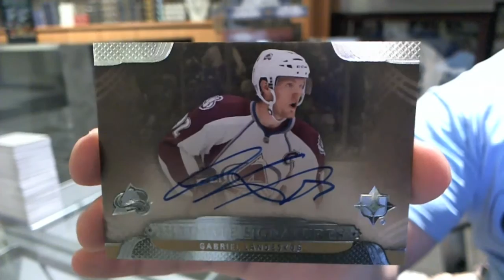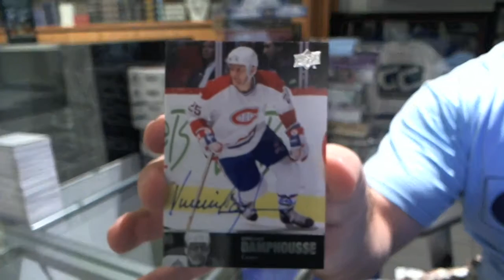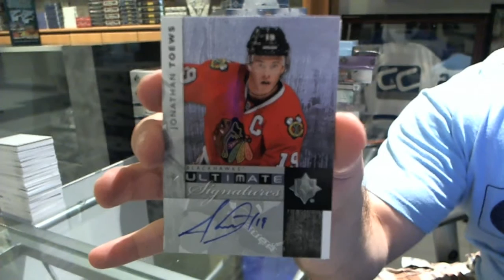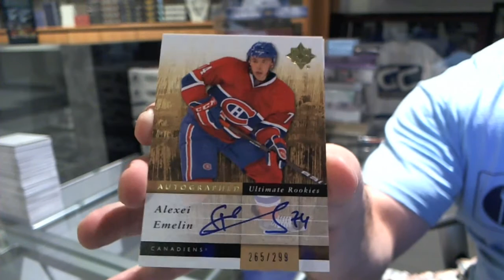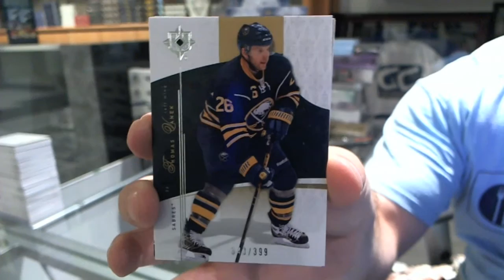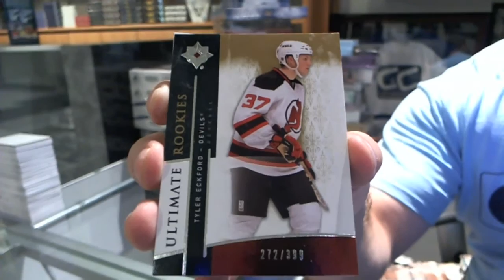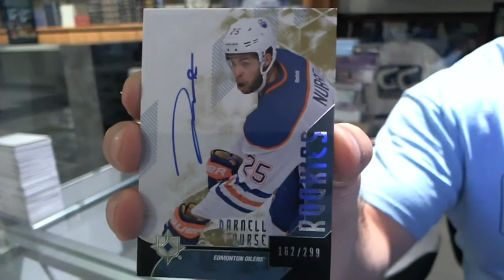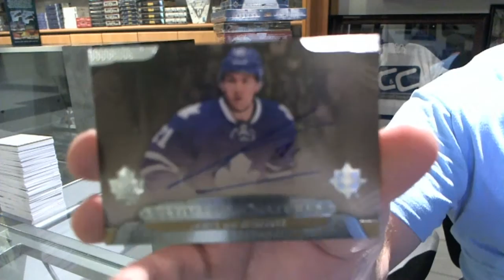4 Years of Upper Deck Ultimate Hockey Box Breaks - C&C GB #5193